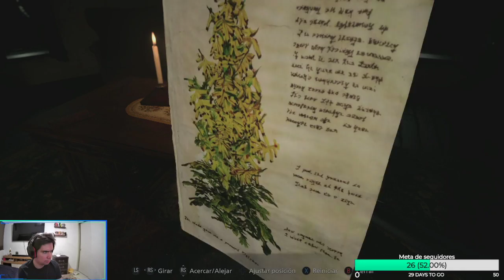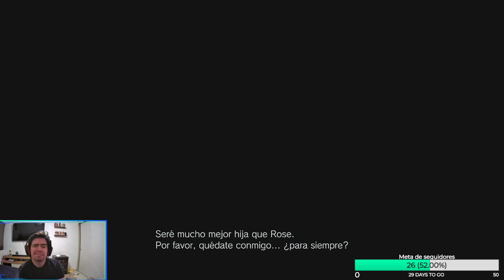Resident Evil Village: Casa de Beneviento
Una de las partes mas atrerradoras de Resident Evil Village!